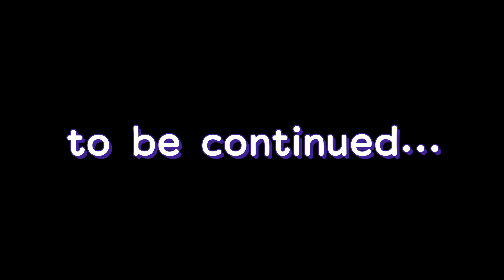AUDI R8 vs. BMW M4 RACE (GHOST HLUBI VS DOD)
Ghost Hlubi and Seemah!?